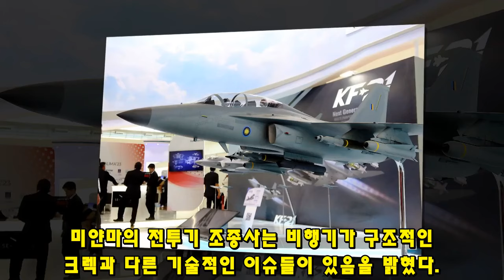폴란드 FA-50 스핀온 실전 적용 성공에 유럽전역 충격!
3569폴란드 FA-50 스핀온 실전 적용 성공에 유럽전역 충격!